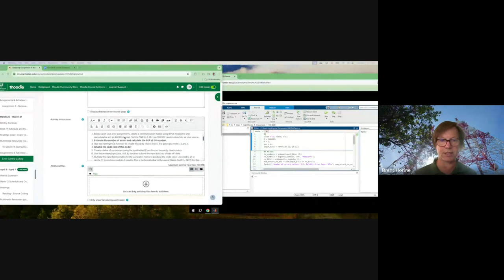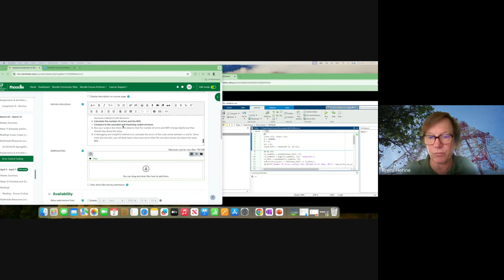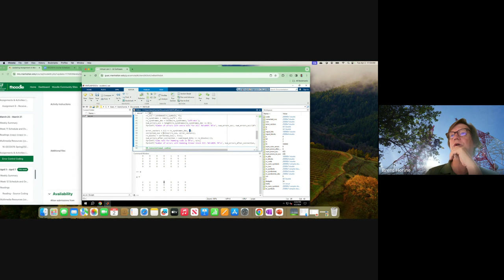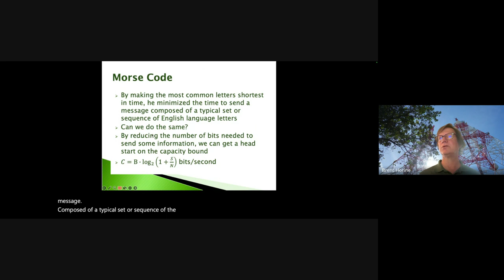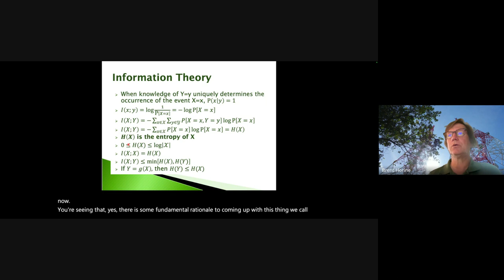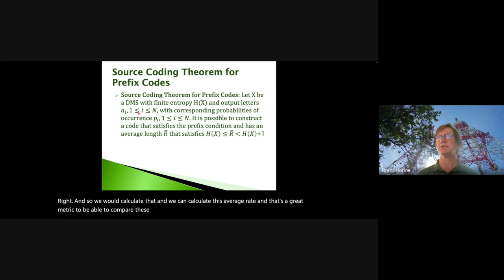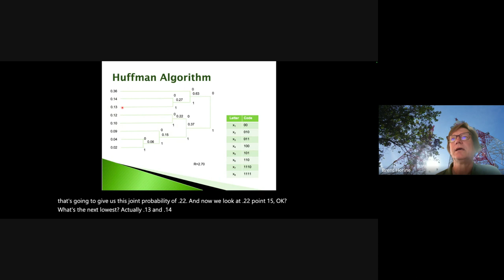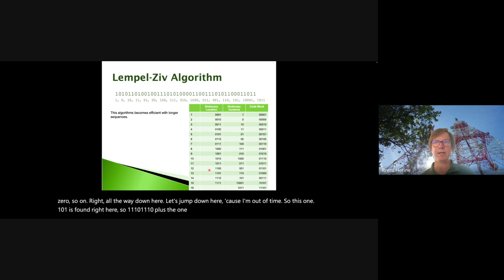EECE 474 Modern Comm Sys Lecture 17 Source Coding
Information Theory and Source Coding
Matlab Error Control Coding Assignment
EECE-474 Modern Communication Systems Spring 2024
Manhattan College